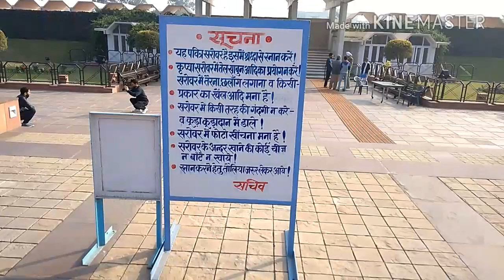A beautiful Nirankari Sarovar Park Delhi / nirankari park delhi / खूबसूरत पार्क निरंकारी सरोवर